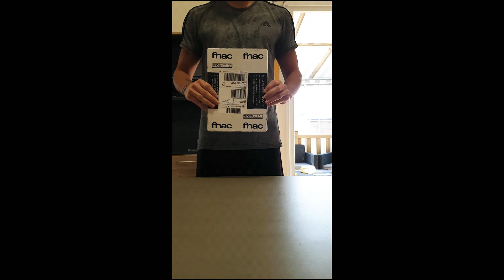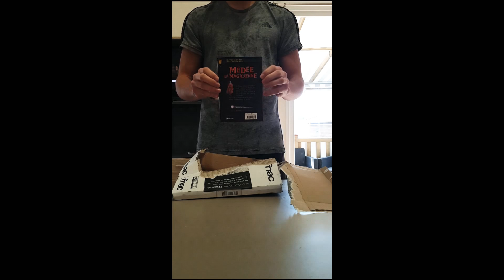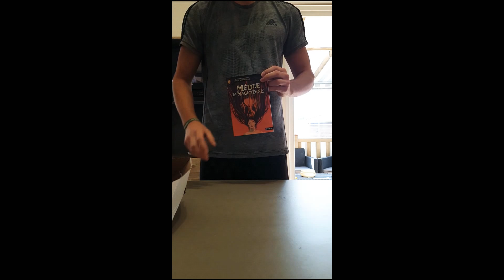UNBOXING DE MÉDÉE LA MAGICIENNE !